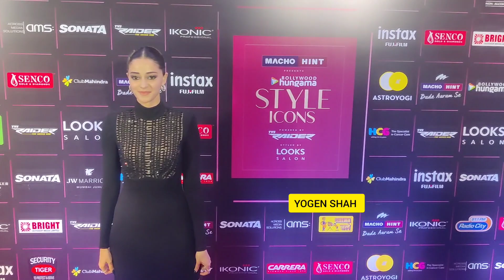When two Beautiful Ananya Pandey Meet Kriti Sanon At Bollywood Hungama Style Icons Award 2023